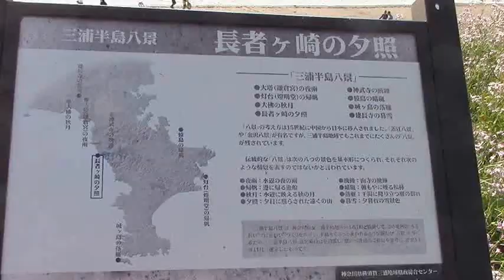葉山長者ヶ崎海岸（4/29)ーきれいな砂浜で海藻やゴミはすくない。この先は一色海岸